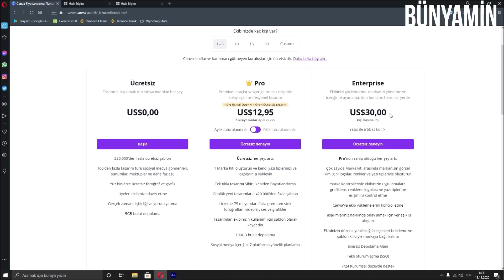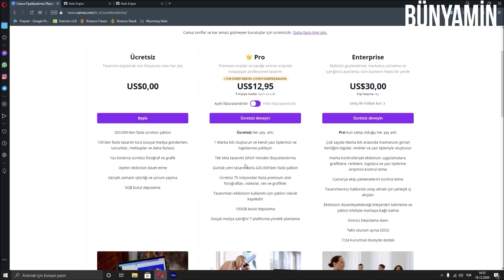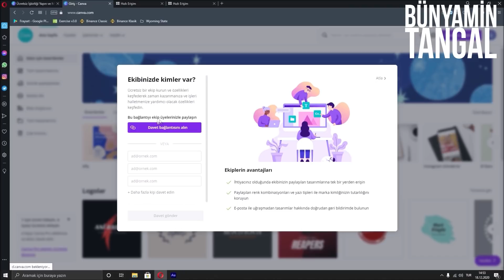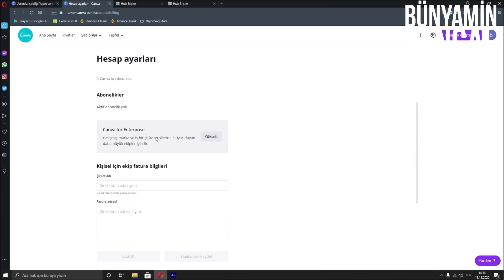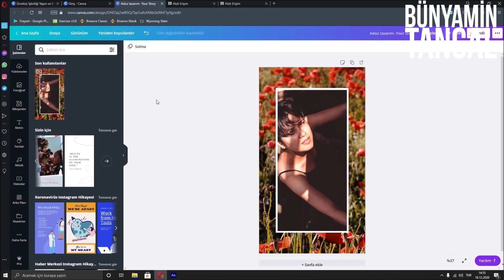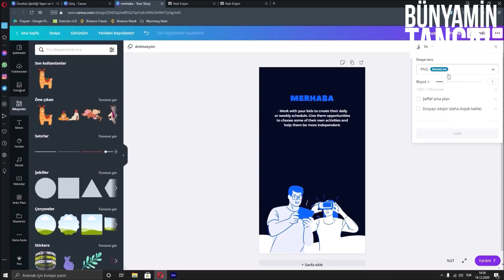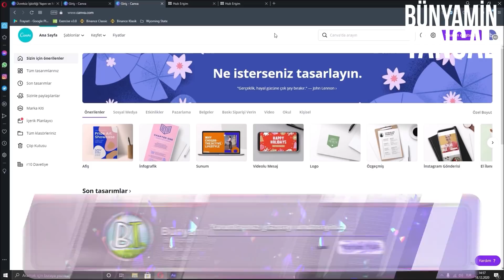canva nasıl pro yapılır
merhaba arkadaşlar görsel içeriklerinizi oluşturmak için kullanılan canvayı pro sürüm kullanarak görsellerinizi kolayca oluşturabilir ve düzenlersiniz. how to get canva pro for free canva pro free canva tutorial canva nasıl kullanılır